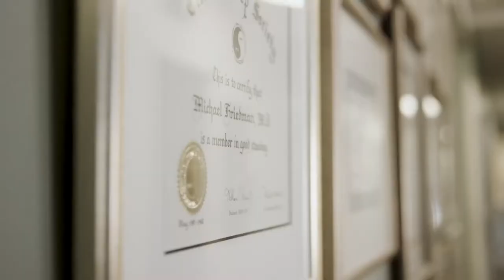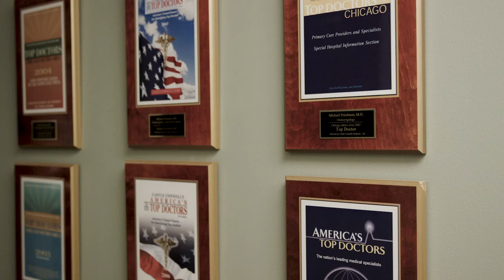Meet Dr. Michael Friedman Medical Director & board certified Otolaryngologist